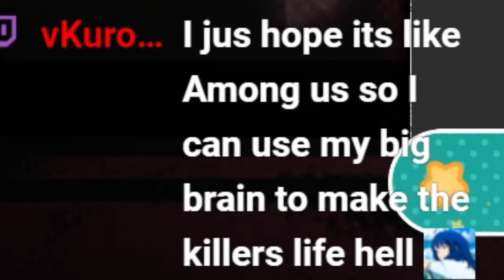Is L the MOST POWERFUL Character in Death Note?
This was my first time playing L, I think he's hands down the best archetype you can pick if you know what you're doing within the game.